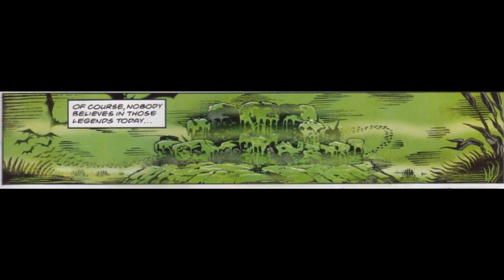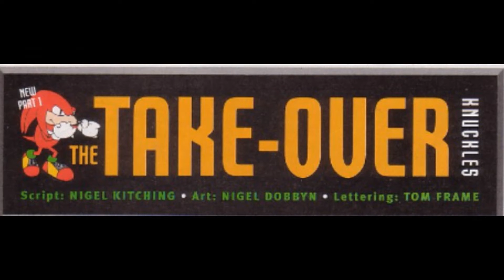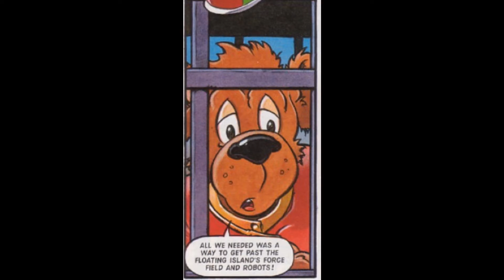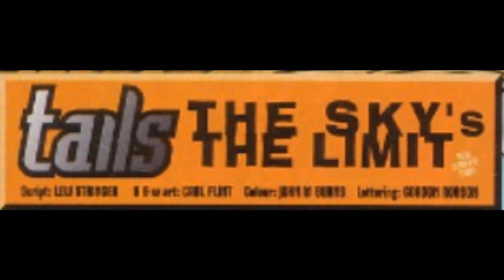Sonic The Comic issue #135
*Sonic the Hedgehog - Roots (Part 1)*
A new sinister presence has appeared "Root" and it seems he's controlling Mighty's dad Block Head Bill. After Block Head Bill feeds another Mandrake root into Max turning him into a dinosaur again all hell breaks lose. Can the Chaotix crew and Sonic handle this tricky situation?  Read to find out.
*Knuckles - The Take-Over (Part 1)*
Its a quiet day on the Floating Island for Knuckles and Porker Lewis until the Floating Island comes under attack by D.R.A.T, the supporters of Dr Robotnik! But there seems to be more to this than just a mere attack and Knuckles is set out to find what.
*Tails - The Sky's The Limit (Complete story)*
One morning in the Emerald Hill Zone a mysterious ship appears.A loon called Sydney Bland is claiming he's going to be the new Robotnik and take control of Mobius. Luckily for the Emerald Hill Folk, Tails is on the case!
Please Note that this issue also had reprints of:
Sonic - Casino Night (Part 2) from issue #19
(Reprinted stories will feature from the next issue on wards)
Cover art: Mick McMahon
 Script: Nigel Kitching
 Art: Richard Elson
 Lettering: Ellie de'Ville
Knuckles - The Take-Over
 Script: Nigel Kitching
 Art: Nigel Dobbyn
 Lettering: Tom Frame
Tails - The Sky's The Limit
 Script: Lew Stringer
 Art: Carl Flint
 Colour: John M Burns
 Lettering: Gordon Robson
Previous issue (Coming soon)
Still reading? Well thanks for taking the time to read the description and credits.